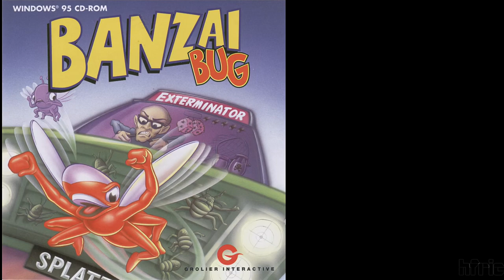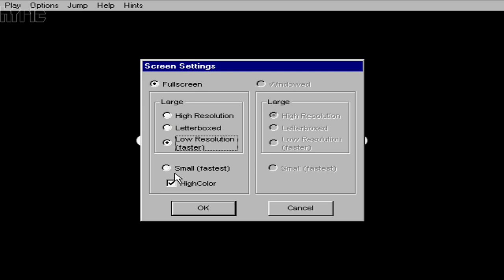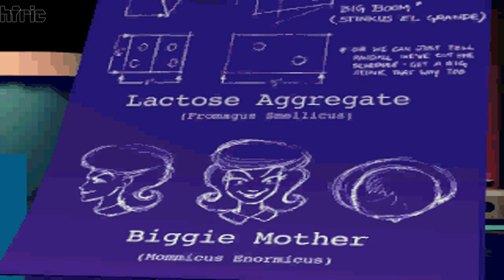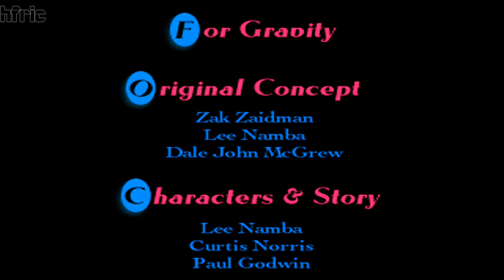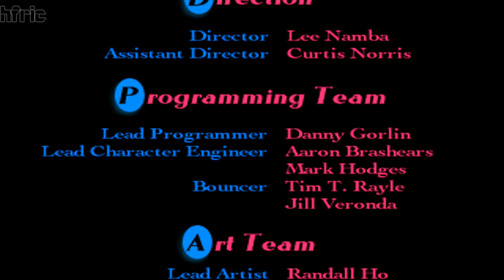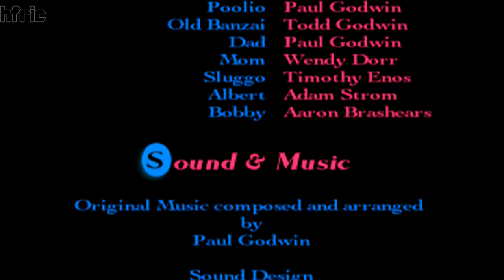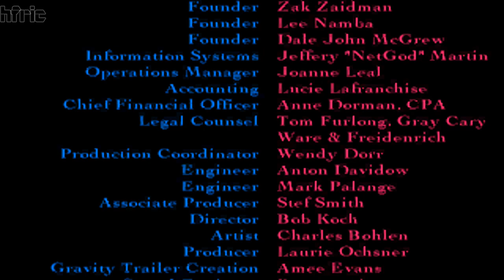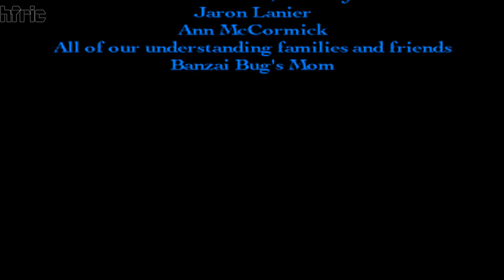Banzai Bug (1996) [Longplay] The Bug Simulator of the Decade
Banzai Bug for Win95 was one of those games, back in 1996... that took you by surprise, with its tongue-in-cheek humor... its easy control scheme (Shift - fly , Ctrl - strafe , Space - All actions from Shooting to Opening to Using your Zap ) ... made for all , the only down side was  its game design that starts strong with a nice intro, and you collecting things , then a maze level ... and then padding ... and ... its short time you need to complete it (if your zen enough) ...

1h game for 60$ back in 1996 ouch... yes, you could make it longer by adding more padding aka difficultly ... but only 8 levels ouch ...

Playing in Low resolution mode since , only in this one this game works in 60fps ... in high resolution you play in locked 30fps and you feeeeeeel it ... the gap between 30fps vs 60fps is BIG ...

It's one of those games, that charmed you as a derpy person , but when your a grown pepe its meh... you feeeeeeel hungry playing it... gonna grab some fries

By the way, it was a game that some of you requested to complete.. back in 2018 , before COPPA ... before gaming channels got hit with BS Reused  Media ... so here is to you , the one person that wanted to see it ... since let me remember , you said about some rage in the bug convoy level
 ... phffffff not for me , we are a Zen Master

After the Credits you get all the GameOver screens in this game ... for those 100% people out there